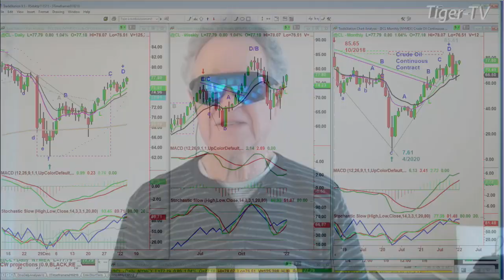January 5th, 9AM ET Market Update on TFNN - 2022